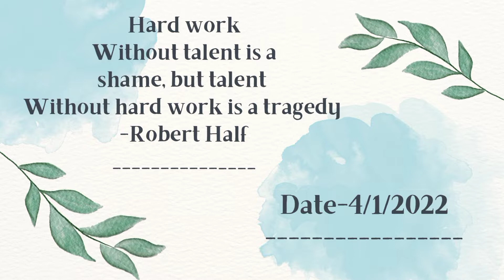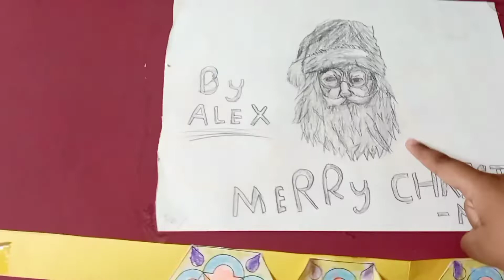Vlog 39# 🖍🖌Alex Ki Drawing🎨 / Aur Bhai Bahan Ki NOKJhok